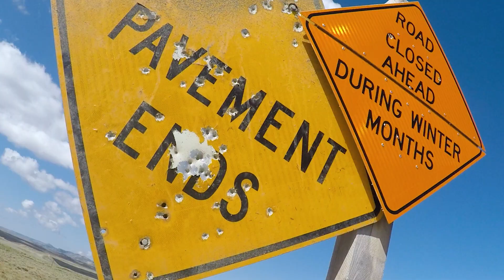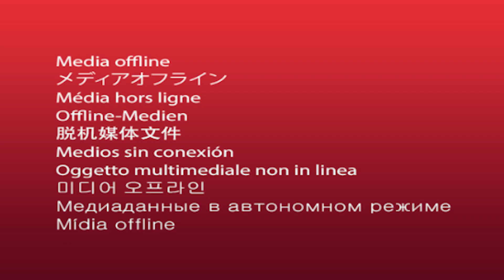Crusty Crusaders - S01 E11 - We Came Across A Crime Scene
After sleeping at a hotel in Rawlings, we leave Wyoming in our dust as we head for Colorado. We come across an abandoned crime scene.

You asked for it and we are now SELLING OUR SPREADSHEET with our itinerary for the trip. It's $20 and you can get it

Ben - @benredar
Andrew - @andrewpquinn
Thadd - @eyewtkas